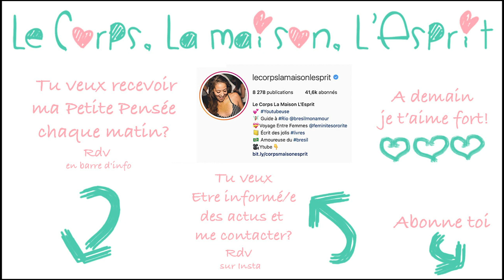🔻Vlog da Gringa no Brasil - Meu amigo Raj é um BATOTEIRO - VLOG #28 🇧🇷🇫🇷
🚨GEEEENTE: tem que ativar as legendas pra entender o que está acontecendo aqui 🚨

🔔 Neste Vlog #28 Dia pós-inundação, cozinhamos, jogamos jogos de tabuleiro, conversamos e RAJ fez batota!!!

Sou uma Youtubeur francesa que estava fazendo um tour do mundo... e quando cheguei aqui pensei: "vou ficar aqui 1 mês no maxiiiiiimo" e ai... nunca mais fui embora!

Tenho um canal francês há 6 anos no qual publico um vídeo por dia todos os dias.
Agora quero compartilhar minha vida cotidiana no Rio com vocês, brasileiros.

Eu moro com uma amiga brasileira e sempre tem francesas de ferias na minha casa.
Bem-vindo na casa francesa no Rio!

Nesse canal você vai poder aprender francês comigo graças ás legendas, aprender a cozinhar comidas francesas, descobrir as diferenças cultural entre nós e também saber o que uma francesa acha do Brasil (meu pais de coração que eu amoooooo 🤩)

Um beijo Grande!!!